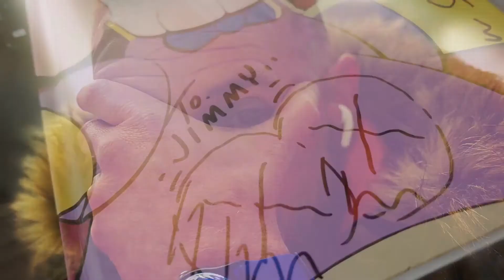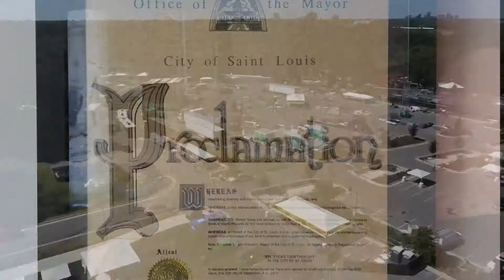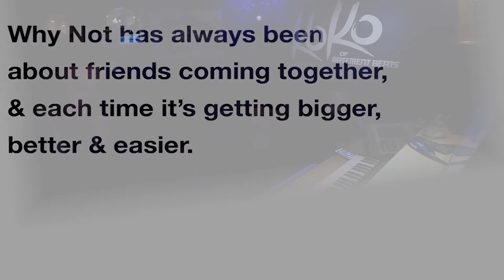Jimmy Sewell - My Life's Museum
Was bored so I made a beat and took all of the samples from the show Seinfield and just had some fun with it.

Brand Builder - Problem Solver - Creative Generalist - Brand Manager